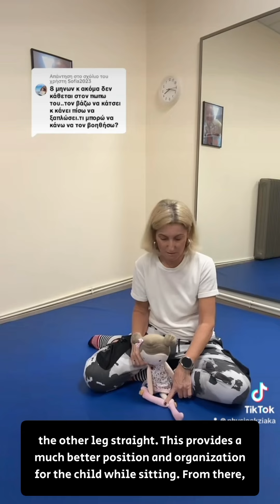Is your baby late to crawl? Here's how to help / Βοηθήστε το παιδί σας να μπουσουλήσει.